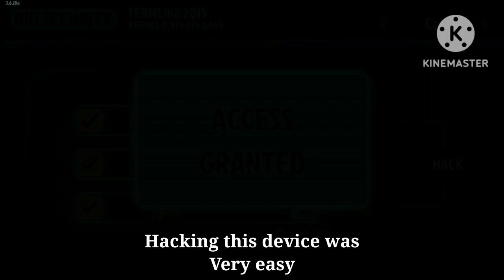I have to save scilly! The walking zombie 2 | Episode 19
Hello guys! Welcome to my another new video of the walking zombie 2! In this video, i did some new missions! so if you want to see me complete them all then make sure to watch the full video! and if you like this video then hit the like button and share the video with your friends! And i will go to open world city soon!